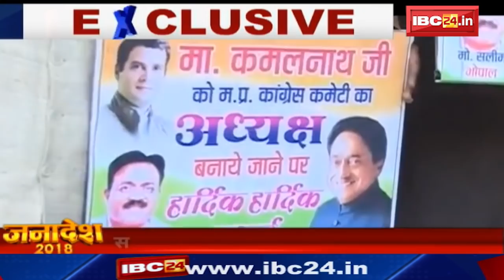Kamal Nath Biography | Madhya Pradesh Chief Minister Kamal Nath's Political Journey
IBC24, Kamal Nath Biography, Madhya Pradesh Chief Minister Kamal Nath's Political Journey, Kahani Kamalnath ki,